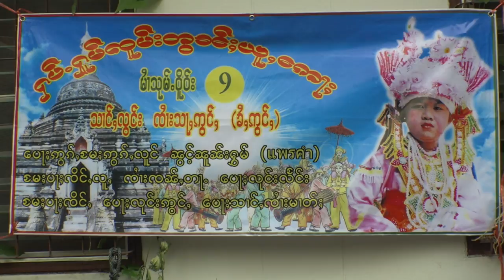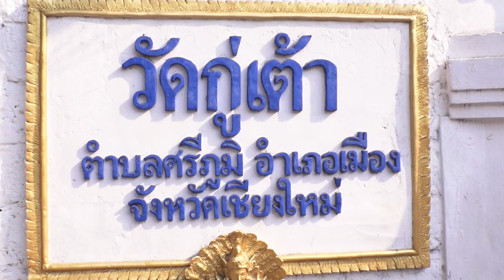Poi Sang Long Chiang Mai 2016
The  colourful Shan ceremony of ordination for young boys that takes place every year. Filmed in two wats in Chiang Mai. Shots from the Shan State were from YT downloads